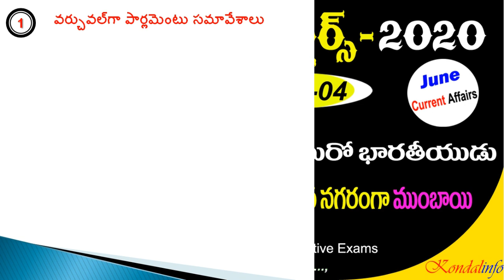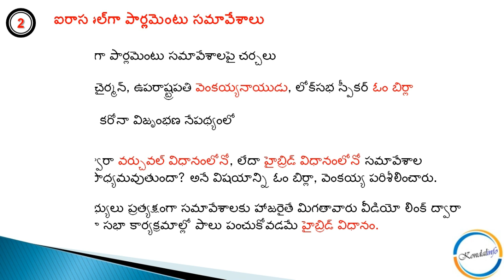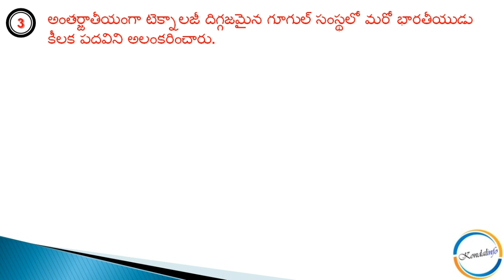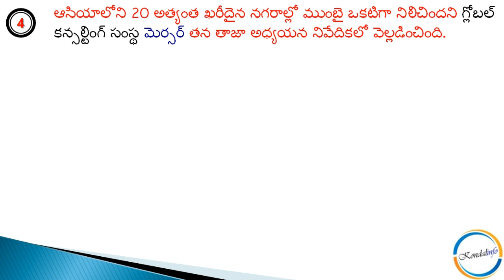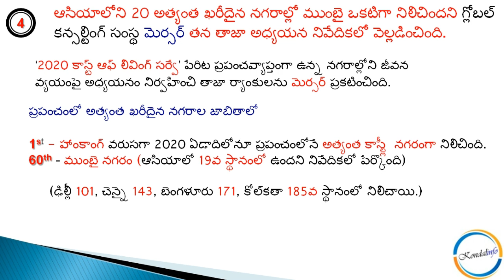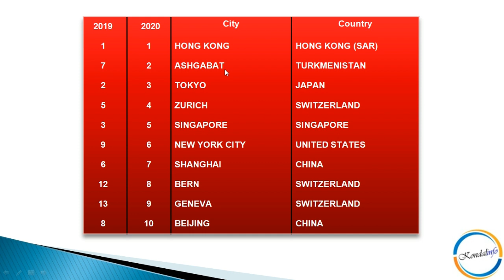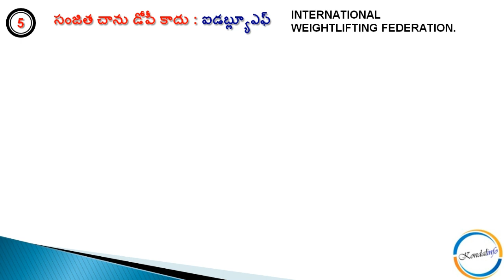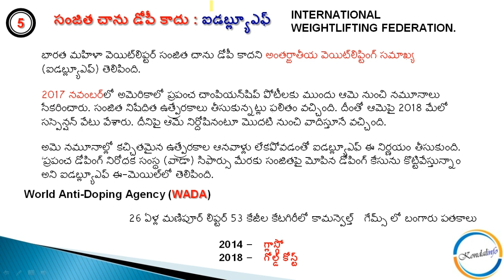|| Class-04 Current Affairs (June 2020) || Kondalinfo ||